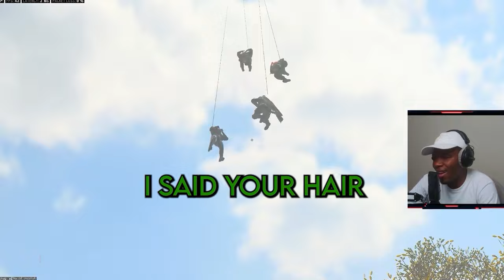Insane Warzone Win With Nasty C (@ivysongaming ) and @Tellaman All POVs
HOPE YOU HAD A DOPE DAY

intro 0:00
Gameplay 1:02

In this video, It's a three pov gameplay between me and my friends. I'm sure you know exactly who these guys are. There were so many funny moments, a few sweaty moments, and a lot of moments where the homies just started moaning for no reason. But I hope you guys enjoy and you stay in tune for more because there's a lot more stuff like this coming. If my PC doesn't explode.